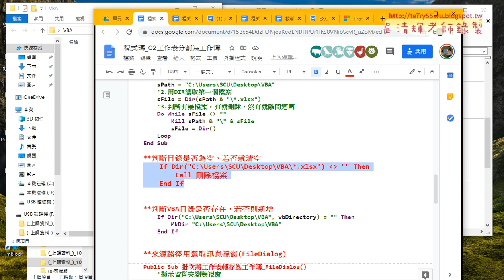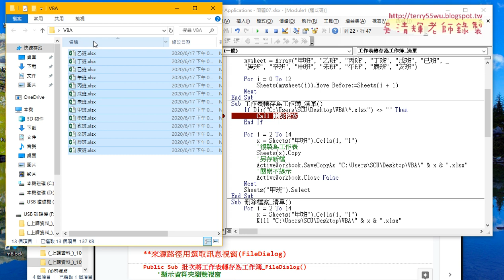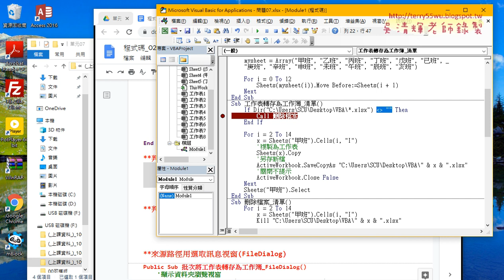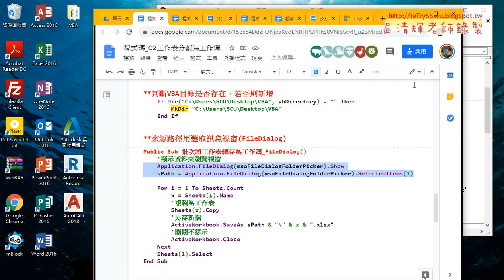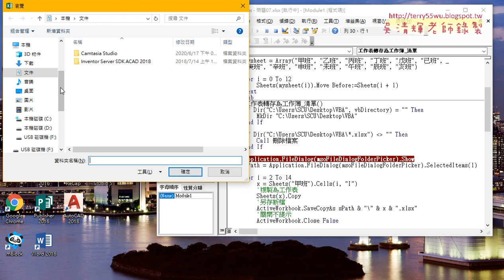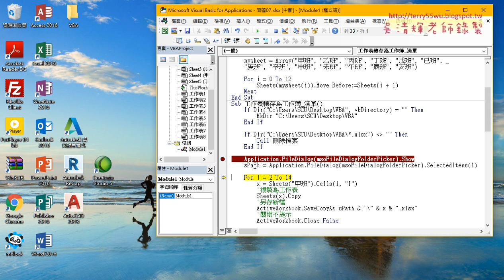06 判斷目錄與FileDialog